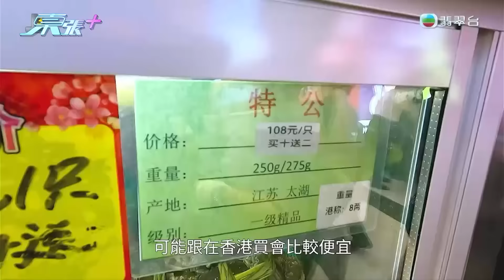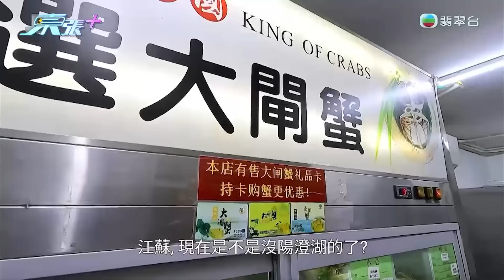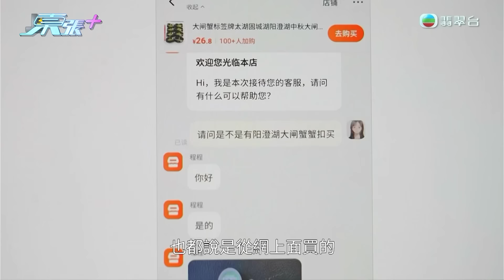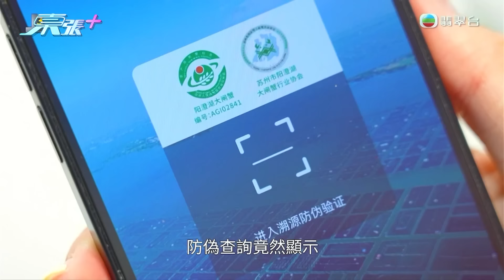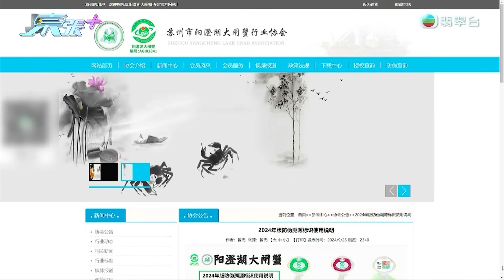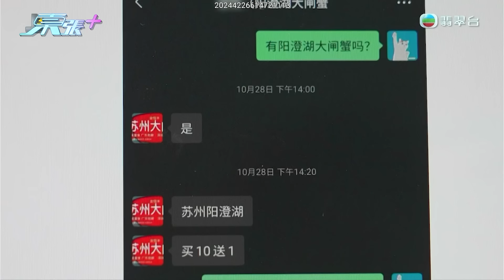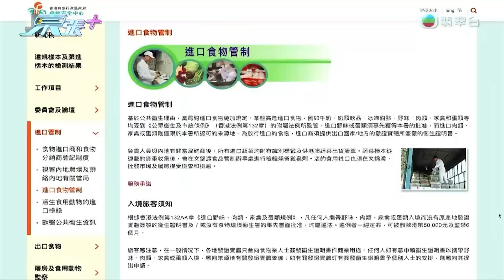《東張》親赴內地了解大閘蟹質素參差原因 原來連防偽標籤都可以上網買?